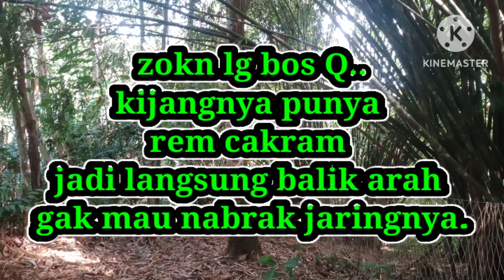Berburu kijang di pedalaman hutan kalimantan